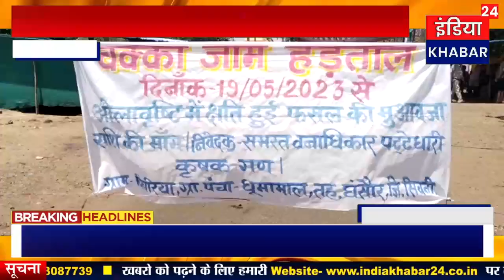मुआवजा राशि न मिलने ग्रामीण वासियों ने किया चक्का जाम